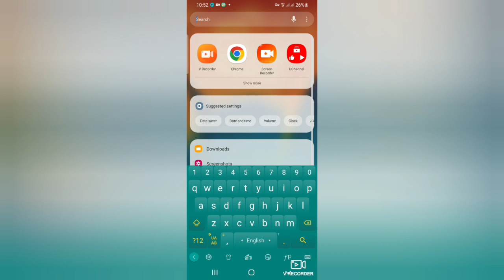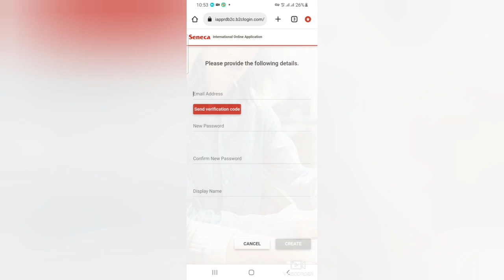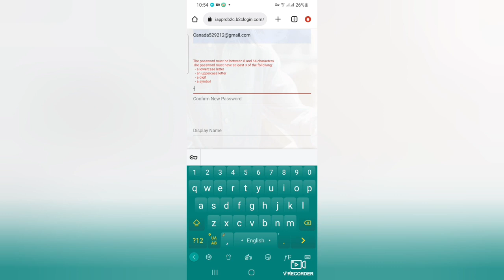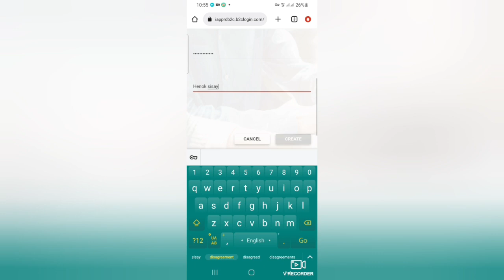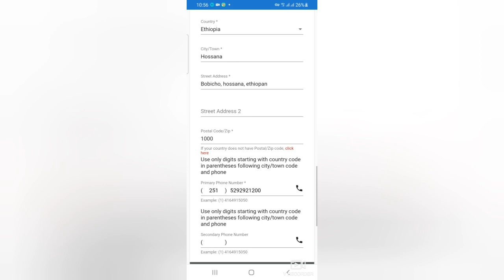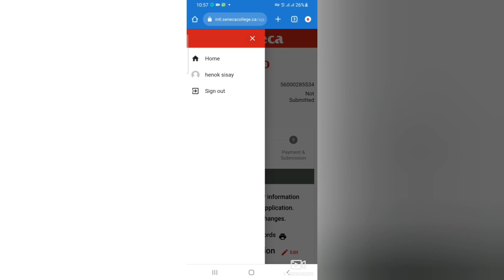በስልካችን ውድ canada apply ማድረግ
TTC Tube,
 full information about Canada and USA

በዛሬ video ላይ አርፍ ነገር አገኝታችኋል ብዬ ተስፋ አደርጋለው ለyoutube ቻናሌ ቤተሰብ ካልሆናችሁ subscribe ይህ video ከተመቻችሁ Like እንድሁም ይህ video ለሌሎች ይጠቅማል ብላችሁ ካሰባችሁ share ያድርጉ እንዲሁም የደውል ምልክቱን ይጫኑ።

👉 ከዚህ በፊት በቻናሉ ላይ የተለቀቁ ቪዲዮዎች/Best video from this channel.
yesuf app
tst app
canada immigration
jobs in canada
canada pr
how to apply canada work permit visa online
how to apply canada work permit visa online from pakistan
how to get canada work permit visa
can i apply for work permit in canada
canada work permit visa apply online 2023
how to apply canada work permit visa online from
ካናዳ ለመሄድ
ካናዳ የስራ ቪዛ
ካናዳ ፕሮሰስ